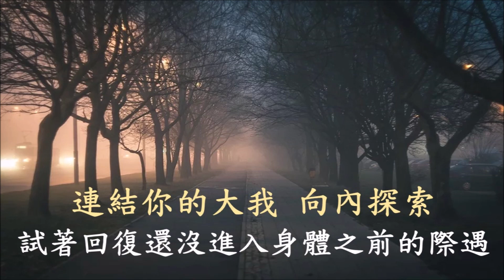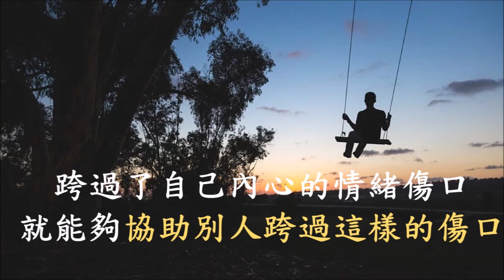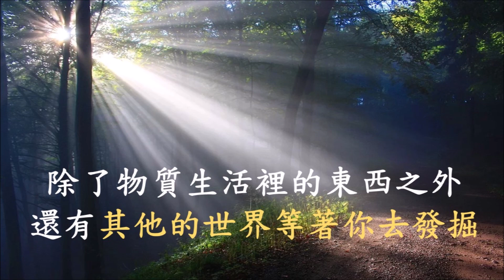【靈性成長系列：第三部分 向外擴展 】第十五章 成為你的光源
「靈性成長」意謂著一段與「大我」合一的學習過程，站在大我的高度來思考與行事，將幫助你看見生命的更大畫面，去除稠密物質世界的幻象。

當你的靈性向上成長伸展，你將同時向內打開心靈的無限世界，並更輕易地在外在物質世界中顯化幸福願景──正如同歐林在他的書中不斷重申的：「你可以擁有的沒有極限」。

如果你已經走在靈性成長的道路上，想要知道自己的根源，想要在能量層次上精練自己，想要活出更高的生命目的，這是一本為你所寫的書，你是一位光的先行者，你的成長將是送給地球的偉大獻禮。

在上一輯的音檔中，靈性成長第十四章「伸縮時間」

在本輯部分，我們將正式進入靈性成長第十五章「成為你的光源」
在收聽本輯節目之前，請聽眾朋友們先思考幾個問題
1.人們喜歡活在心智世界，而非是實體的世界，你認同嗎?
2.跨過了自己內心的情緒傷口，就能夠協助別人也跨過這樣的傷口，你相信嘛?
3.遇到挫折時何必多想，不斷創造未來創造你想要走的路，你認可嗎?
4.除了物質生活裡的東西之外，還有其他的世界等著你去發掘，你同意嗎?
5.我來這個世界上，有一個使命與目的，你確信嗎?

【靈性成長系列：第三部分  向外擴展】
第十五章  成為光源
第十六章  在服務中開悟
第十七章  揭開幻象的面紗
第十八章  像大我一般溝通
第十九章  正確地使用意志
第二十章  放下執著
第二十一章  變得通透